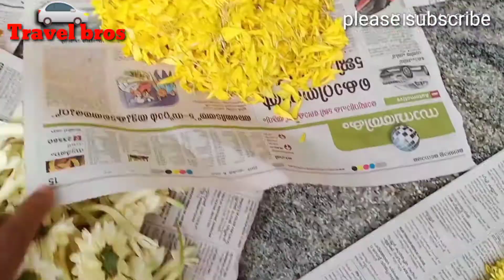ഓണം സ്പെഷ്യൽ 2019